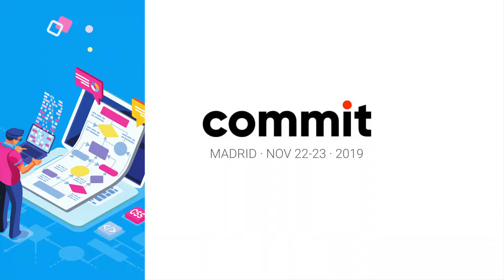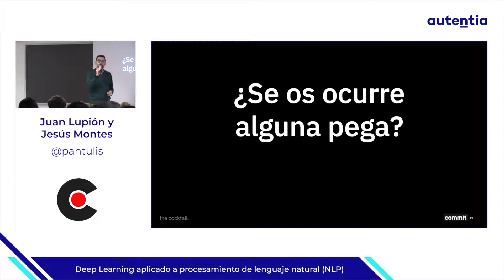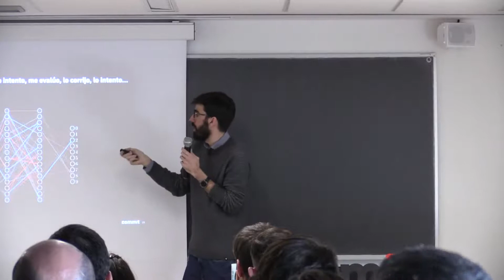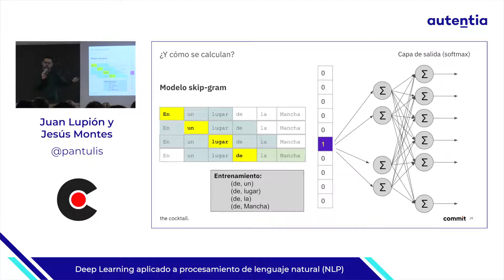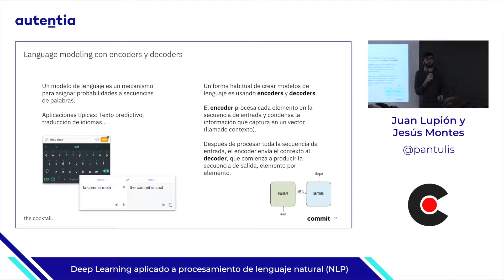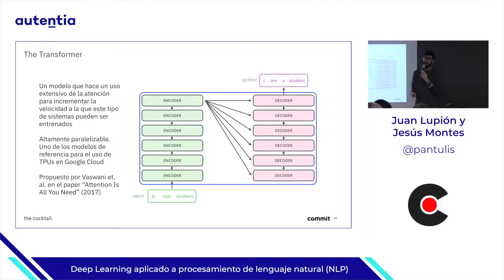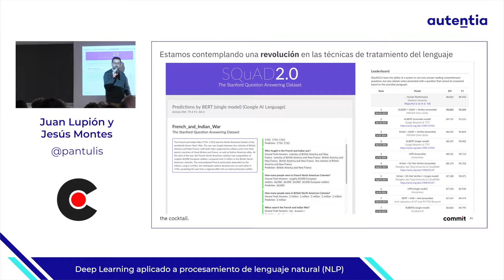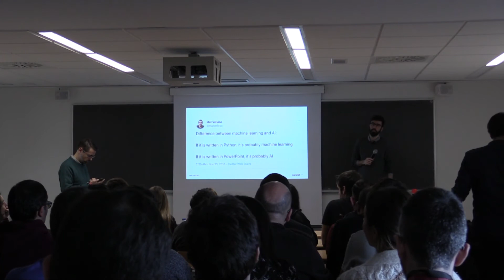Deep Learning aplicado a procesamiento de lenguaje natural NLP - Juan Lupión y Jesús Montes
En el mundo NLP son muy habituales las tareas de tokenización y análisis morfosintáctico de los textos, que resuelven muy bien herramientas como SpaCy o NLTK. Sin embargo, en los últimos años se ha puesto de moda la aplicación de modelos de redes neuronales para extraer información semántica a partir de documentos de texto. Esto supone, además de un cambio tecnológico, un nuevo enfoque que aporta capacidades muy innovadoras en este campo.

En esta charla, repasamos las arquitecturas de modelos más habituales para acometer este tipo de tareas, poniendo especial foco en el estado del arte: los modelos basados en atención que han dado lugar a aplicaciones tan espectaculares como BERT (Google) o el modelo CPT-2 (OpenAI) que son capaces de alcanzar niveles de comprensión equivalentes al de un lector humano.

¡Conoce Autentia!